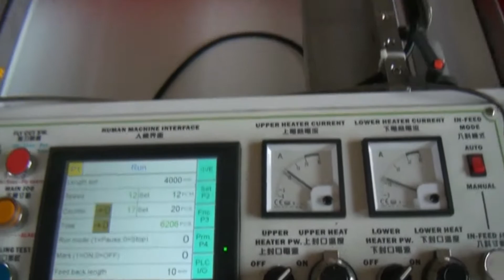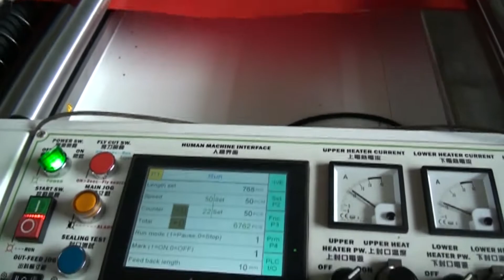Acerpack S-1650V3H Fly cut bottom sealing machine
Acerpack
(Taiwan best quality bag making machine )
skype :acerpack
Service item:
Bottom sealing machine
Side sealing machine
Packing machine
Bottom sealing bag:
Thickness flat bag
Thick heavy duty flat bag .
(Agriculture /Mining/feed)
T-shirt bag(cold cut type /hot sealing type )
T-shirt bag on roll
Flat bag on roll (Super market :food /fruit /vegetable. )
Dining table cover on roll
Diaper bag
Patch bag on roll
Banana bag

Side sealing :
4 types Shopping bag
Soft Loop/Poly Draw/Die Cut /Patch Handle
(Reinforced seal device.)
International Delivery bag with pocket for BL
PP material Garment packing bag with adhesive tape and insert pearl film
PP material packing bag
Umbrella bag
Bubble bag
Bubble bag on roll
Peace by peace Bubble film
Chicken bag
Bakery bag
Drawstring bag
Zip bag
Glove
TPE material glove
Grapes bag

Semi auto machine :
Punch machine for T-shirt bag /Die cut (MP-300)
Semi auto Patch handle (SFM-220)
Semi auto Soft Loop (SFM-407)

Packing machine :
Label dispenser
Vacuum sealing machine
Sealing machine
Auto thermal printing machine

Biohazard require quality  / biodegradable material
Two different material combine bag for Agriculture.